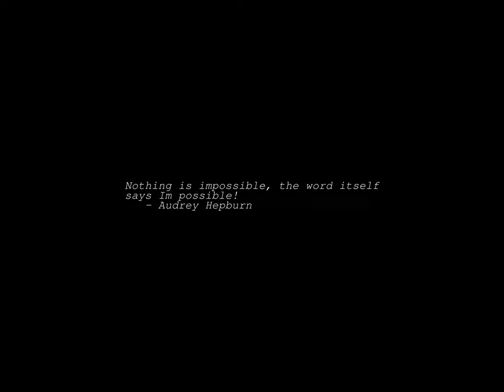Sunrise Time-lapse: Wednesday, March 29, 2023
On this day:
   Swedish settled Christiana (Wilmington) DE, 1638
   The Republic of Ireland bans smoking in all work places, 2004
   Flowering of the Mallorn
   Death of President Barthelemy Boganda in Central African Republic, 1959
   Memorial Day in Madagascar
   Dr. Hook gets a group picture on the cover of "Rolling Stone", 1973
   Carl Orff dies in Munich, Germany, 1982

Today's random fortune, quote, or snark:
The District of Columbia has a law forbidding you to exert pressure on
a balloon and thereby cause a whistling sound on the streets.